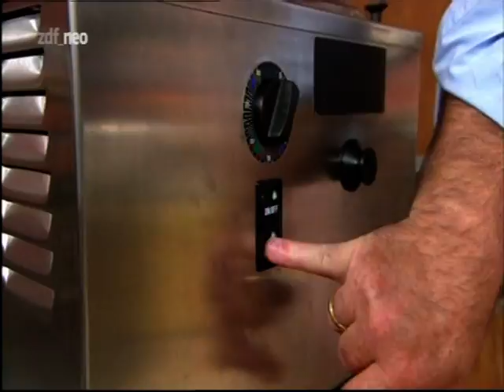Lafer!Lichter!Lecker! mit Katja Burkard und Michael Mendl.